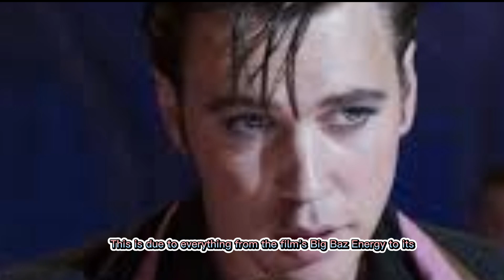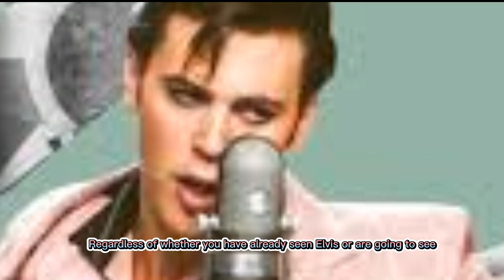Is in the Elvis movie really the singing voice of Austin Butler ?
Is That Really Austin Butler's Singing Voice in Elvis ?
The actor went to what sounds like fairly painstaking lengths to learn how the King singer walked, talked, and, yes—sang.